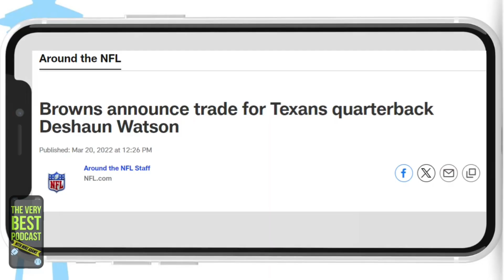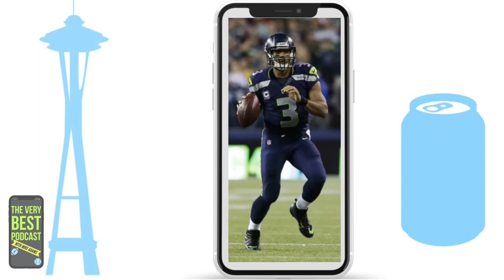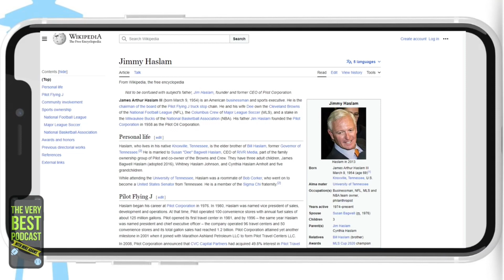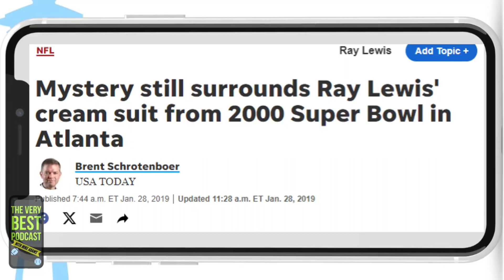Why the Browns Deserve the Deshaun Watson Injury!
Breaking News! Deshaun Watson's Season-Ending Injury & 30 Allegations: What's Happening in the NFL?

Hey, sports fans! Strap in for a wild ride as we unpack the latest shocker in the NFL universe: Deshaun Watson's sidelined by a season-ending injury! But wait, there's more—off the field, things are heating up with a whopping 30 misconduct allegations making headlines.

Join us for a rollercoaster of updates! We'll dish on Watson's injury impact, team twists, and dive into the drama surrounding those eye-popping allegations. Get ready for a balanced take on the legal side and a peek into the NFL's buzzworthy controversies.

Buckle up and join the conversation! Let's decode the highs, lows, and everything in between. It's a deep dive into one of the NFL's hottest topics—don't miss out!